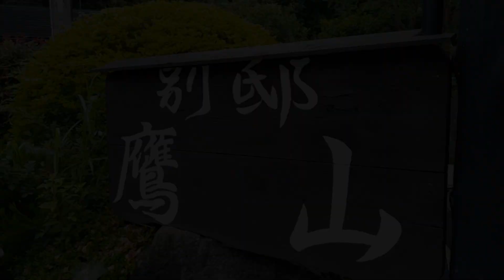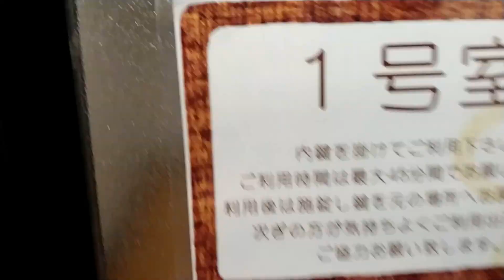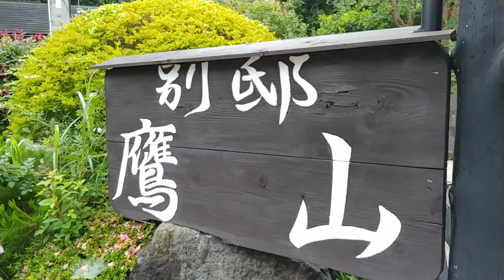大鷹の湯PV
日頃お世話になっている大鷹の湯さんにムースから愛を込めて動画を作ってみました(^^)d

これを見て大鷹の湯さんに泊まりに行こうー(´・ω・｀)✨本当にいい温泉😌♨️

Bike　Harley-Davidson FLHX 10'

Paint　KID CUSTOM PAINT(KAFKA STYLE)

メインカメラ　SONY AS300

サブカメラ　SJCAM SJ7 STAR

たまにCanon　EOS70D

編集ソフト　パワーディレクター15ウルトラ

使用ヘルメット　OGK KAMUI2

ヘルメットマイク　①バッファローミニクリップ

ミニクリップ&dpPl=1&dpID=41uj%2B2Vu1fL&ref=plSrch

②SONY　ステレオコンデンサーマイク

マイクロフォン&dpPl=1&dpID=31l4BeNEqBL&ref=plSrch

一眼レフマイク　RODE Video Mic Go